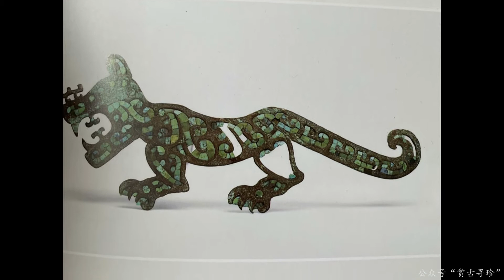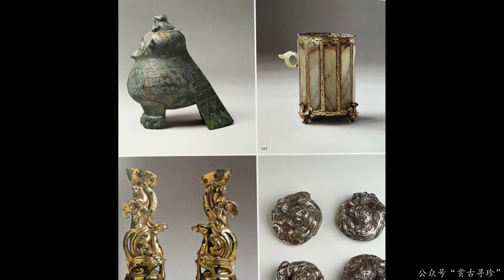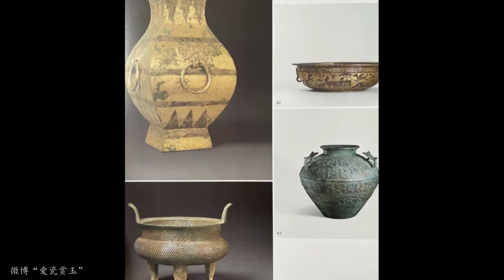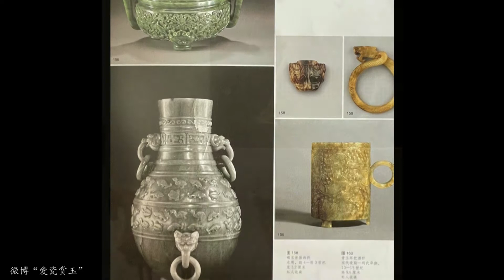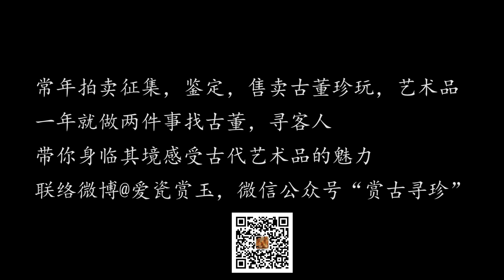Eskenazi |埃斯卡纳齐！英国古董商50年买卖中国古董超5000亿！